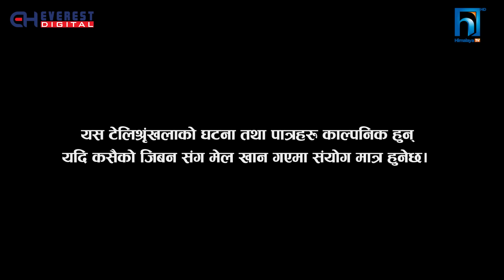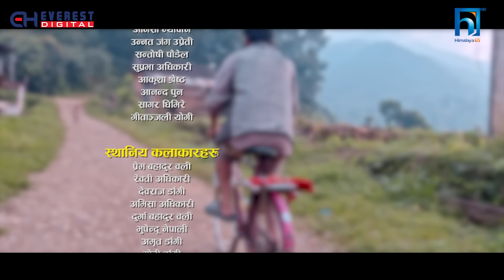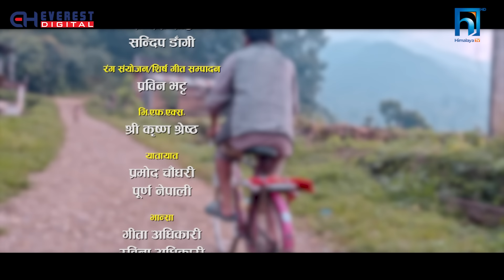DINGNO डिङ्नो जिबनको सहारा | Social Drama TV Serial | EP 03 | Ft. Kuldip, Roshni, JB DC, Anisha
DINGNO डिङ्नो जिबनको सहारा | Social Drama TV  Serial | EP 03 | Ft. Kuldip, Bishnu, Roshni, JB DC,Anisha, Santoshi

Ad Release & Creative Youth Production Presents!

डिङ्नो DINGNO | Social  Drama TV Serial
Dingno Jeevanko Sahara

Starting : Kuldip Adhikari,Roshni Karki,JB.DC,Purna Bahadur Gandarbha,Sarita Kathayat,Sandip Osti,Bishnu Budhathoki,Sanjay Paudel,Anisha Neupane,Santoshi Paudel,Suprabha Adhikari,Aananda Pun,Unnat Jung Upreti,Sandesh Shah,Shagar Ghimire,Shriya Adhikari,Rewati Adhikari, SakShyam Oli,Devraj Dangi,Prem Bahadur Oli,Geetanjali Yogi,Thamman Oli
Shound :Sagar Ghimire
Dop:Ankur Gurung
Dron : Prince (Drone)
Light man : Meghraj Dhimal,Ramesh Mahar

Audio Credits:
Vocal / Lyrices / Music / Arrenge : Yogesh Kaji Shah
Recording / mixing / master Prakash Kharel

Fluit  : Ratna b k
Sarangee : hemanta kanchha rasaili
Guitar : Sanjeev Baraily
Ukelle Yogesh Kaji shah
Lather percution : Bhuwan Gandharba
Studio SMS HD

MUA : Nitu Lama,Gitanjali Yogi,Saya Cenchury
Edit : Sandesh Shah / Sandep D.C
VFX: Shree Krishna Shrestha
Production Manager: Sanjay Paudel
Concept,Story: Kuldip Adhikari
Story Writing : Purna Bahadur Gandarbha
TitleSong,Lyrics,Compose,Arranged,Back Ground Score : Yogesh Kaji Shah YTH Entertainment
Producer:Sailesh Khatri,Basanta Budhathoki
Executive Praducer : Aananda Pun,Sita Sharma Shrestha
Ass.Directior : Sanjeev Karki
Director: Bishnu Budhathoki